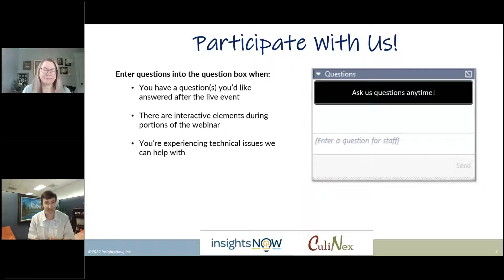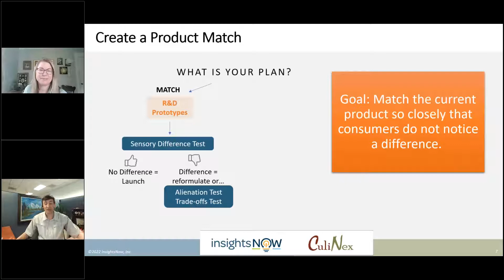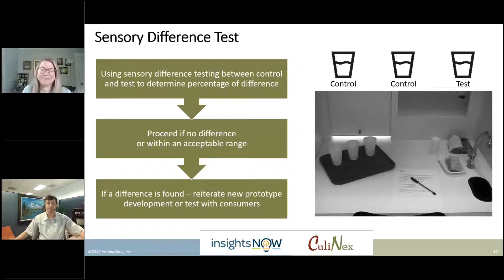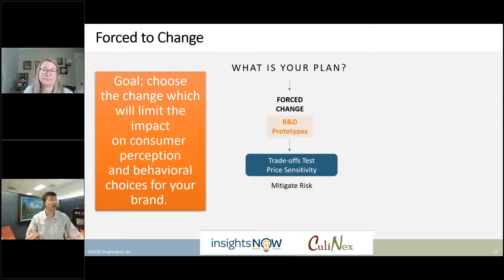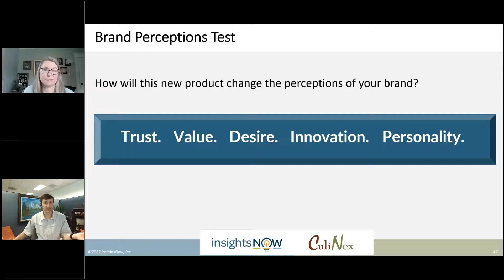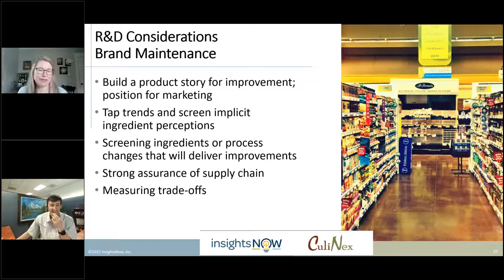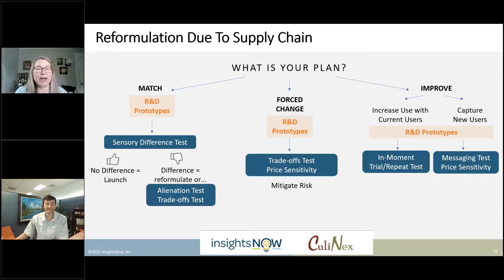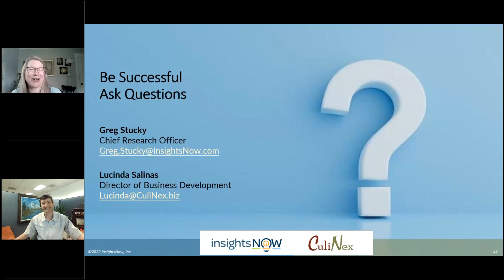Webinar: How to Navigate Supply Chain Disruptions Essential Strategies to Meeting Cons